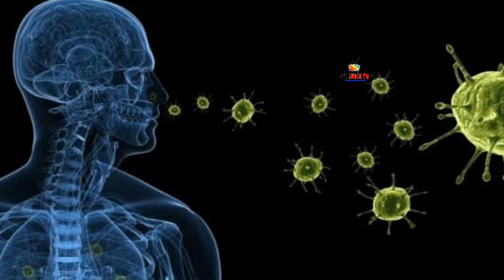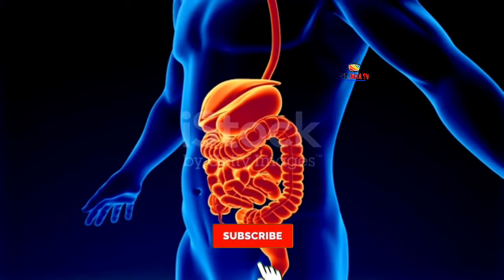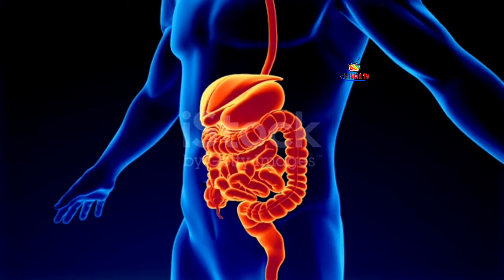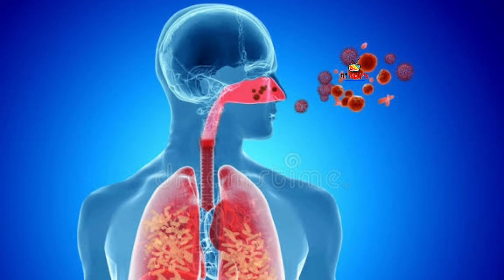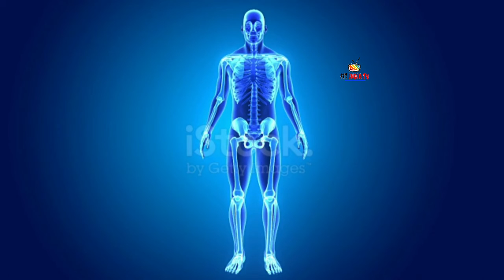Corona से बचने के लिए आयुर्वेदिक उपाय जानिए | How to increase immunity |foods and remedies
Corona से बचने के लिए आयुर्वेदिक उपाय जानिए |
How to  increase immunity |
foods and remedies |

*कॅरोना की दवाई आपके शरीर मे ही है*

*बाहर नहीं खोजें*

प्रिय दोस्तो
कोरोना वायरस की कोई दवा अभी नही बनी है। जो भी कोरोना से स्वस्थ हुए है वो सिर्फ अपनी इम्यूनिटी (शरीर की स्वयं रोगों से लड़ने की ताकत) से ही ठीक हुए है। बहुत लोगो की ऐसी धारणा है कि ये बीमारी एक बार तो सबको ही होनी है जिसकी इम्युनिटी अच्छी होगी वो बच जाएगा और जिसकी अच्छी नही होगी वो नही बचेगा। मतलब ये हुआ कि हमारे शरीर की इम्युनिटी ही कॅरोना की दवाई है। तो हमे सारा ध्यान अपनी इम्युनिटी बढ़ाने पर देना चाहिए यदि आप इस महामारी को मात देना चाहते हो। तो हमे यह सीखने की बहुत आवश्यकता है कि किन चीजों से इम्युनिटी बढ़ती है और किन चीजों से इम्युनिटी घटती है।

*पहले इम्युनिटी बढ़ाने वाली चीजो पर ध्यान देते है।*
1. योगा
2. व्यायाम या कोई खेल
3. घर का बना शुद्ध भोजन
4. आंवला (किसी भी रूप मे खाए)
5. फल ( खासकर खट्टे फल)
6. हरी सब्जियां
7. दालें
8. गुड़
9. शुद्ध तेल सरसों तिल या कोई भी (रिफाइंड बिल्कुल नही)
10. तुलसी गिलोय दालचीनी सोंठ हल्दी कालीमिर्च सेंधा नमक निंबु का गर्म पेय व अन्य आयुर्वेदिक पेय पदार्थ।
11. देशी गाय का दूध , दही , लस्सी , घी इत्यादि।

*शरीर की इम्युनिटी घटाने वाली चीजें*

1. मैदा (सबसे विनाशकारी पदार्थ, किसी भी रूप मे जैसे ब्रेड , नान , भटूरे , बर्गर , पिज़्ज़ा , जलेबी , समोसा , कचोरी , पाव ( पाव भाजी वाला) इत्यादि बिल्कुल भी न खाए।
2.  रिफाइंड आयल बिल्कुल न खाए।
3. चीनी बिल्कुल नही खाए। ( गुड़ , शकर, खाए।)
4. बाहर का कोई भी जंक फूड न खाए।
5. मैदे ओर चीनी से बनी चीज बिल्कुल न खाए जैसे बर्गर , पिज़्ज़ा , जलेबी इत्यादी।
6. एल्युमीनियम के बर्तनों मैं खाना बनाना बन्द करे। बल्कि पीतल कांसा मिट्टी के बर्तन मे पका भोजन ही खाएं।
7. कोल्ड ड्रिंक बिल्कुल नही पीये।
8. पैकिंग वाली चीजें न खाए या कम से कम खाए।
 9. उस फल सब्ज़ी अथवा अन्य खाद्य सामग्री से हर हाल में बचे जिसके अनेकों व्यक्तियों के बार बार हाथ लगते हैं। मजबूरी मे अगर खाना भी पड़े तो फल सब्जियों को ऊबलते पानी मे नमक या बेकिंग पावडर डाल कर अच्छी तरह से धोने के पश्चात उपयोग मे लेवे।

*इस तरह इन बातों को अपनाकर आप अपनी इम्युनिटी इतनी स्ट्रांग बना सकते हो कि कोरोना को मात दे सको।*

*ध्यान रहे आपकी इम्युनिटी ही कॅरोना की दवाई है।*